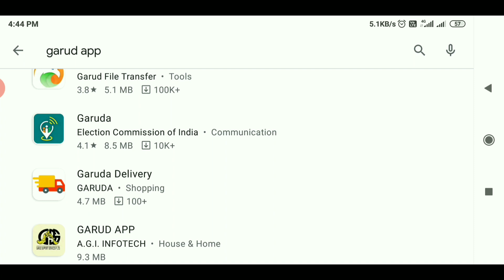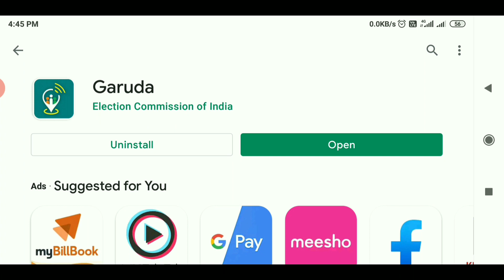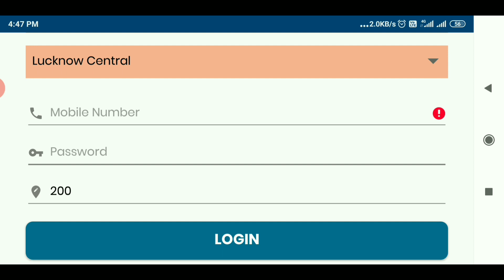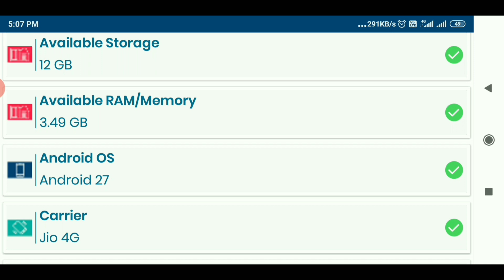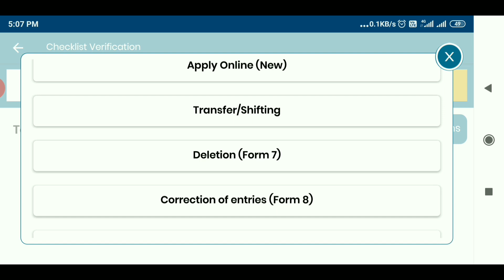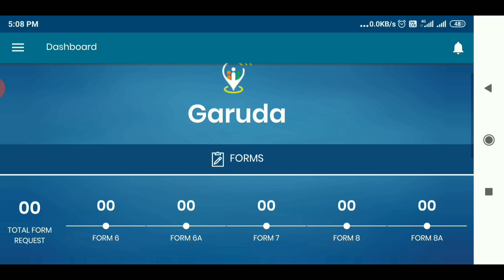GARUDA बूथ लेविल अधिकारी के लिए भारत निर्वाचन आयोग ने लांच किया गरुड़ एप।सम्पूर्ण जानकारी यहाँ उपलब्ध